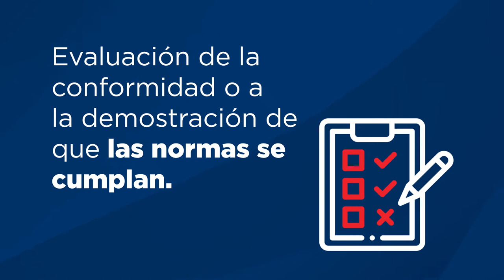👉 Conoce el Sistema Dominicano para la Calidad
👉 Conoce el Sistema Dominicano para la Calidad SIDOCAL, su propósito y cómo desde el @CODOCA_ se formula, coordina, organiza y fomenta la cultura de calidad en el país.​